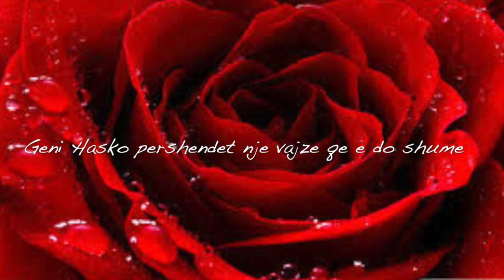Alfred Hekali-Balad(Live)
Music